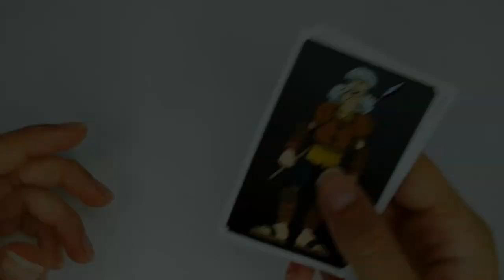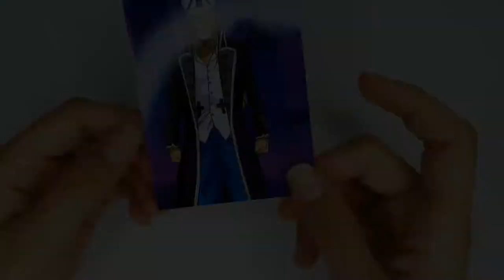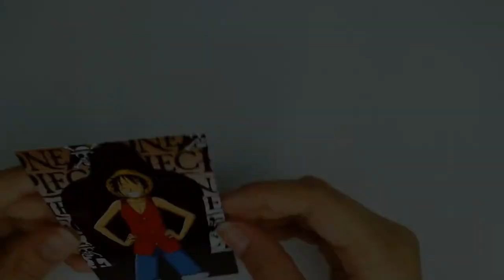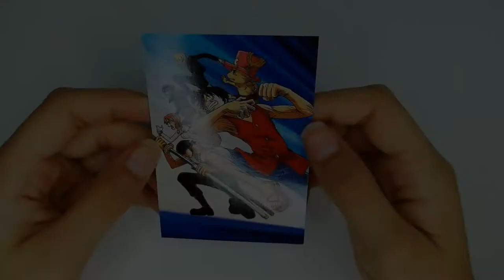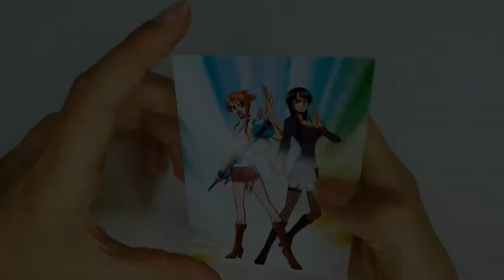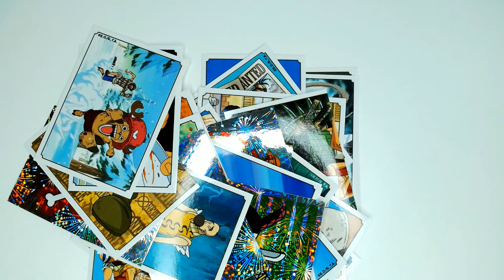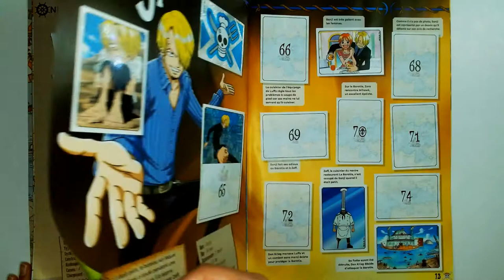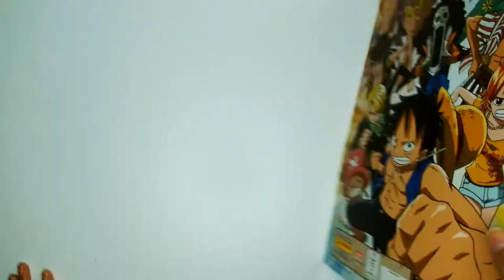Panini ONE PIECE #3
On se retrouve pour la 3ème partie de la découverte de l'album Panini ONE PIECE.
Aujourd'hui Inès va ouvrir avec vous 11 pochettes d'autocollants et elle vous montrera ce que ça donne dans l'album.
Avec bien entendu de nouvelles cartes en espérant ne pas avoir trop de doublons.🤞

N'oubliez pas le petit like si vous aimez la vidéo 😊

Myo 😘